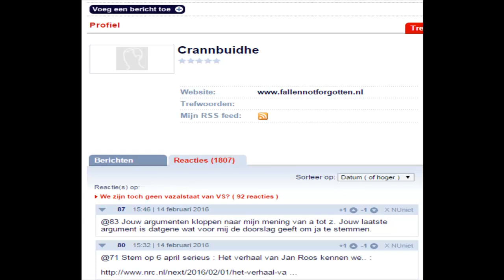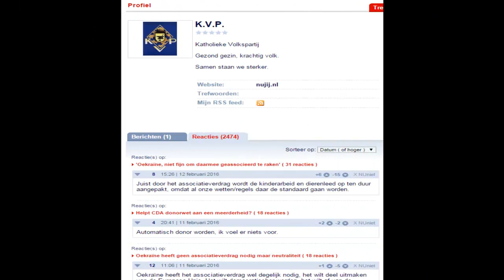Fascistische EU Trollen op NUjij.nl -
NUjij Trollen - ara pacis, Crannbuidhe, daniel73, Folke Bernadotte, Grey Beauty, iloveoekraine, K.V.P., karloe, mikefor, Mordicant, Nureply, Rinze Fryslan., Snoepveter